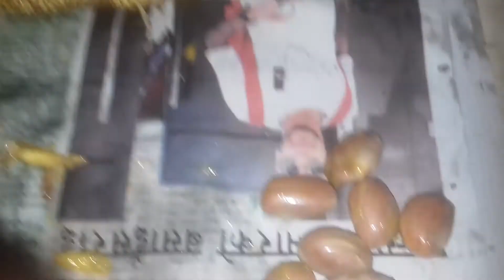NEPALI JACKFRUIT FRUIT NINJA || HOW TO OPEN AND EAT Jackfruit || कटहर खाने नयाँ तरिका जान्नुहाेस्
In this video you can learn new things about the best way to eat jack fruits which is naturally grown up at the tree. No need to cut jackfruit after it is harvested use your hands. great technique to eat jackfruits. You can also find what to eat and what not to eat when you open jackfruit.

If you like this video you can also watch our another video about Papaya cutting techniques. The best way to eat Papaya from the below link
Thank you for supporting US